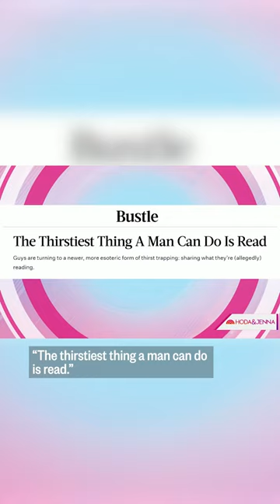Hoda and Jenna on seeing men read: “I’m dehydrated when a man takes out a book." 😂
Hoda and Jenna weigh in on a Bustle article that says the thirstiest (i.e. hottest) thing a man can do is read. Do you think a man reading makes him more attractive? 👇